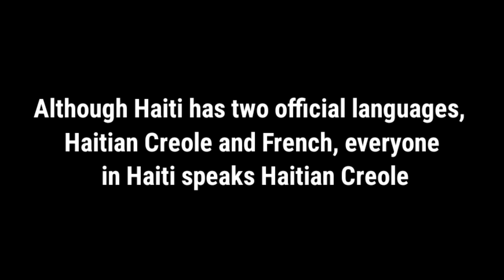What language is spoken in Haiti | most spoken language in Haiti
1 :- what language is spoken in Haiti
2 :- language spoken in Haiti
3 :- famous language in Haiti
4 :- spoken language in Haiti
5 :- most spoken language in Haiti
6 :- popular language in Haiti
7 :- which language is spoken in Haiti
8 :- offical language of Haiti
9 :- what is the official language of Haiti
10 :- Haiti     official language